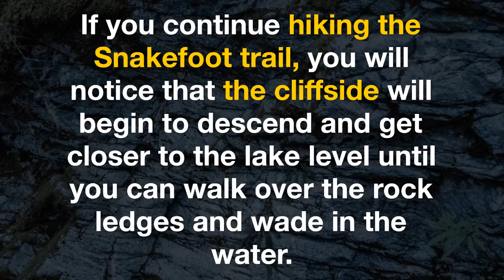Explore Robert G Wehle State Park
Robert Wehle is an amazingly beautiful park, and the view from the cliff is fantastic. We have made numerous trips to this park and have had a different experience each time. Regardless of the time of year, this park is breathtaking, and a one of a kind adventure.